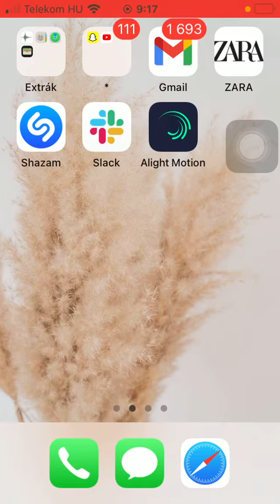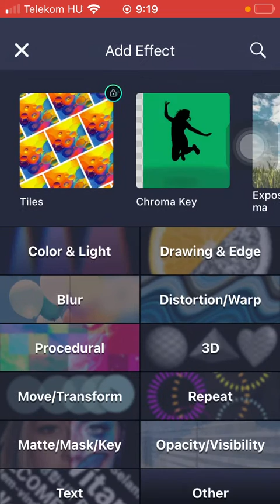How to add videos to your project on Alight Motion?